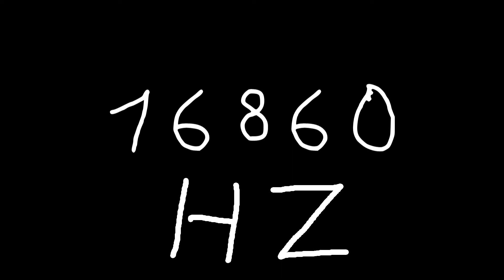16860 hz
Just sound.

chords
sounds
noise
tone
noises
tones
audio
wave
waves
sin
sine
sinus
sinoid
heart
heartbeat
resonancy